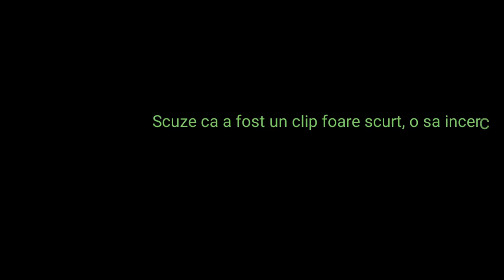Un opening mic | Brawl Stars